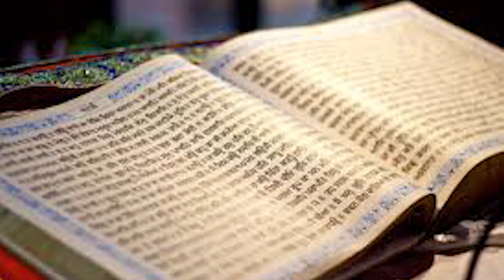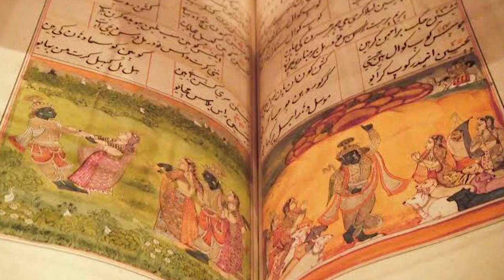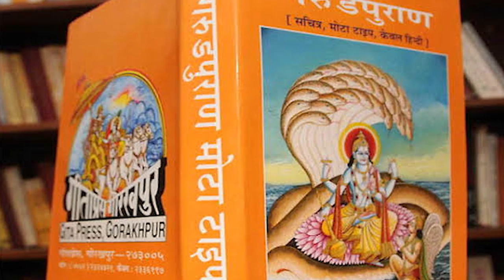What happens to soul after Death? - मरने के बाद आत्मा का क्या होता है ?